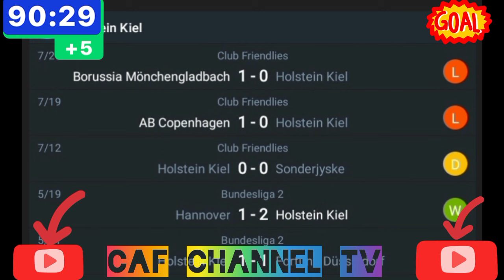Live:Holstein Kiel VS Saint-Étienne international club friendlies all goals Result and highlights.